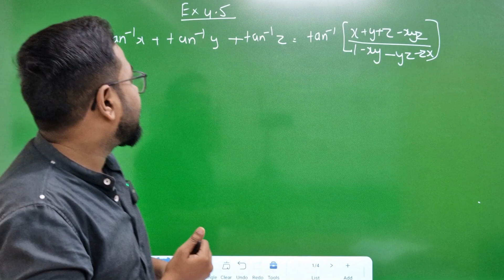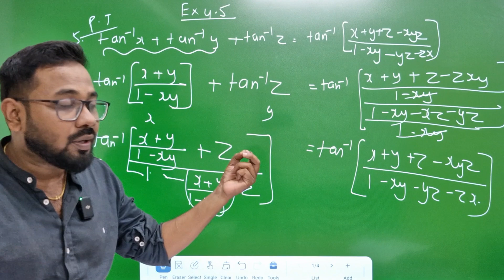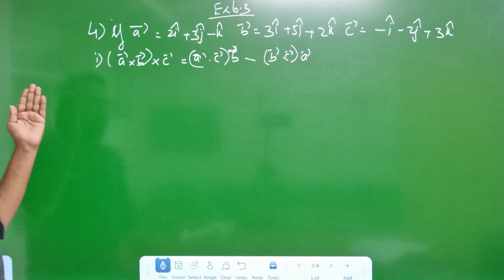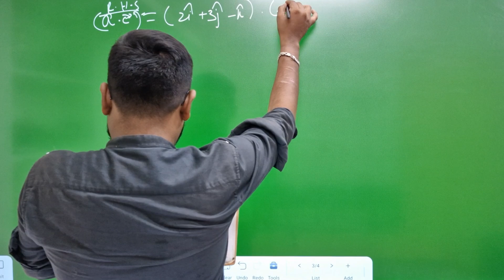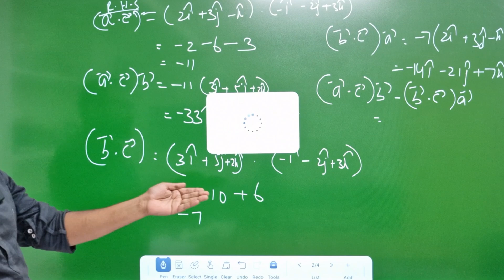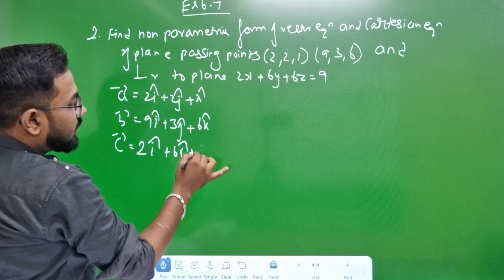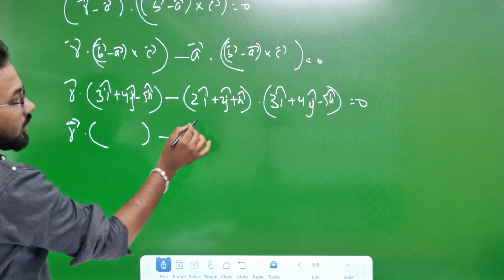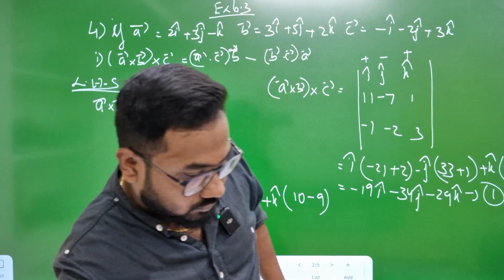12th Maths-இது question paperla confirm இருக்கு| Day 4-15days crash series-quarterly exam 2024